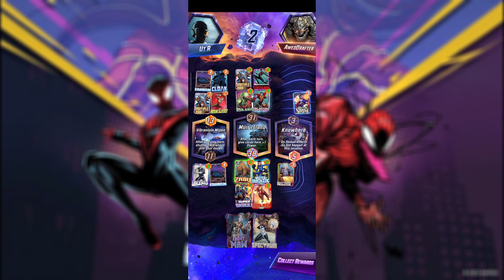Snap - Gameplay - 1 (Power of IRON-MAN in Marvel Snap), Marvel Snap...(PC)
Power of Iron-Man

This is a video about the new game Im trying right now which is called Marvel Snap.
It is a card-related strategy game in which you make a card deck of different types of cards related to Marvel characters with unique abilities.
These cards help you increase your power at certain locations and you have to win 2 locations out of 3 to win the game.
It's a very short and sweet game with very technical numbers you have to increase your power by combining the cards and also disturbing the opponent to combo his cards.